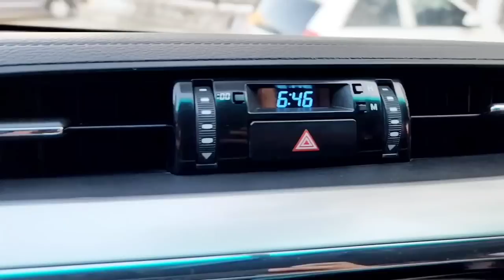we are going to lahore by road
chalo lahore chalain karachi to lahore